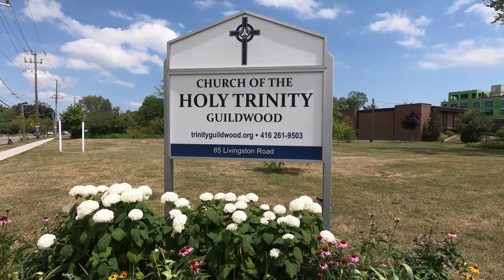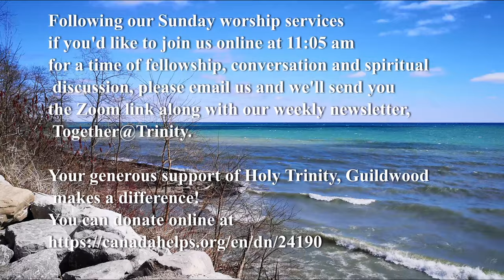Church of the Holy Trinity, Guildwood August 2, 2020 9th Sunday after Pentecost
Proper 18A

Jacob has completed his 14 years of serving Laban and wants to return home to reconcile with his brother Esau.  He is afraid and unsure of Esau’s welcome, but continues on after wrestling with God during the journey.  The final story of the feeding of the five thousand is once more a story of trusting God to provide.  Jesus emulated ‘The Way’ of trust and hope and service that he was preaching.

Scriptures: Genesis 32:22-31; Matthew 14:13-21.

Worship Leader and Intercessor: Denise Byard

Reader: Eva McLean

Homilist: The Rev. Dr. Harold Shepherd

Message:
How can God use us to meet needs as well as bring healing and wholeness?

Pianist & Vocalist: Myron de Souza

Text: Marty Haugen (1950- )
GIA Publications, Inc.
Used with permission under One License.net A-716522

The Church of Christ in Every Age
Text: Fred Pratt Green (1903- ).

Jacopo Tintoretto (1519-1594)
The Miracle of the Loaves and Fishes
Painting
Landscape art
Circa 1545-50
Oil on canvas
Collection: Metropolitan Museum of Art
References: described by source: Heilbrunn Timeline of Art History
This file is made available under the Creative Commons CC0 1.0 Universal Public Domain Dedication.
The person who associated a work with this deed has dedicated the work to the public domain by waiving all of their rights to the work worldwide under copyright law, including all related and neighboring rights, to the extent allowed by law. You can copy, modify, distribute and perform the work, even for commercial purposes, all without asking permission.

Banners:

The Four Evangelists Banner
Given in Memory of Ernald Parker - May 30, 1982 by Anne Tanner

Photos:
Darrick Heyd: Catching the moment, as a full rainbow appeared in the sky over Holy Trinity, Guildwood in May 2016.
Leslie Hetherington: Guildwood Shoreline

Special Thanks: Flowers in West Hill

Director & Camera: Brian Provo

Produced by: Church of the Holy Trinity, Guildwood

20/20 Vision
We, at Holy Trinity, Guildwood
are a Caring, Open-Hearted Community
who Dream, Pray and Work with Jesus
for a Loving, Equitable and Peaceful World.

Facebook: Church of the Holy Trinity, Guildwood

Following our Sunday worship services
if you’d like to join us online at 11:05 am
for a time of fellowship, conversation and spiritual discussion
along with our weekly newsletter Together@Trinity.

Your generous support of Holy Trinity, Guildwood makes a difference!

We are eager to share the Good News

Honouring and Acknowledging Indigenous Territory
We recognize the enduring presence of Indigenous people on this land.  We honour and acknowledge that this land and locality is the historical traditional lands of the Indigenous Peoples of what we call Turtle Island and what is commonly called North America.  Specifically, our Church of the Holy Trinity, Guildwood is situated upon traditional territories of Wendat, Anishnabek Nation, the Haudenosaunee Confederacy, the Mississaugas of Scugog, Hiawatha, Alderville First Nations and the Metis Nation.  The treaty that was signed for this particular parcel of land is collectively referred to as the Williams Treaty of 1923 and applies to lands east of Woodbine Avenue.  As we journey through life and faith, may we always seek to walk together the path of reconciliation and renewal.  Today, let us commit ourselves to be partners in healing and peace, to the glory and thanksgiving of God our Creator.